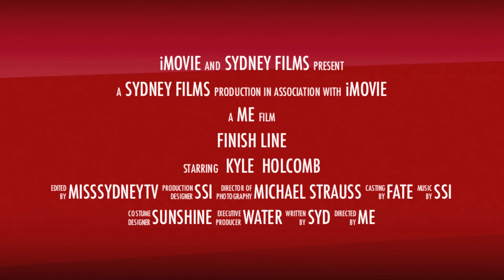Kyle H - February 2013